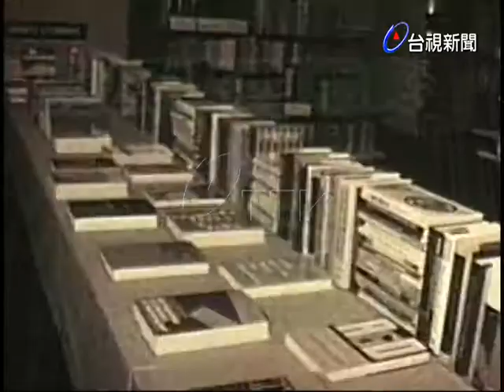介紹國外新出版書籍的’美亞書展’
(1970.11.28)介紹國外新出版書籍的’美亞西書展覽’，今天開始展示11天，包括7大類型書籍介紹，有社會商業經濟工商管理人文科學西洋科學數學生物物理化學等多方書，這些都是國外最新出版的書籍，這次展出目的主要做為學術機構參選.